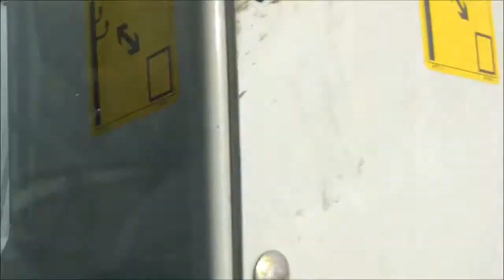Gras häckseln 2013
Gras häckseln im Oderbruch...mit Claas Jaguar 950